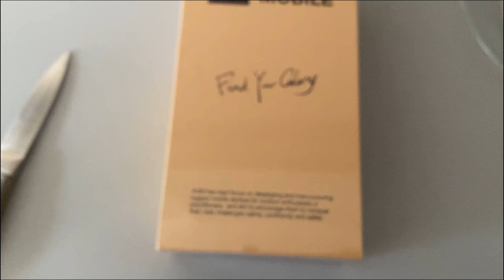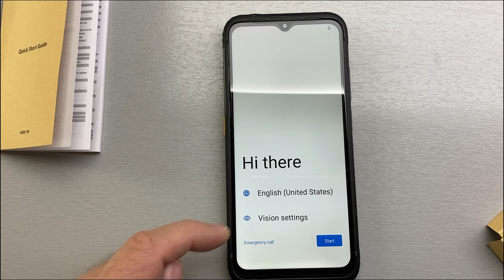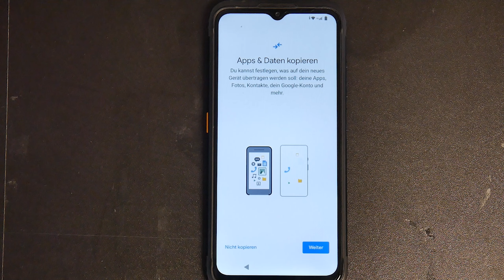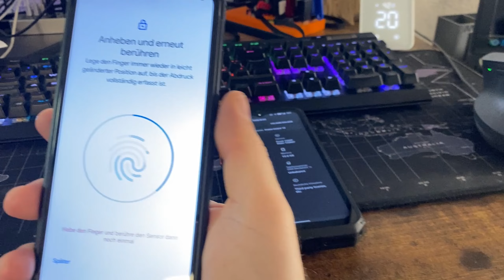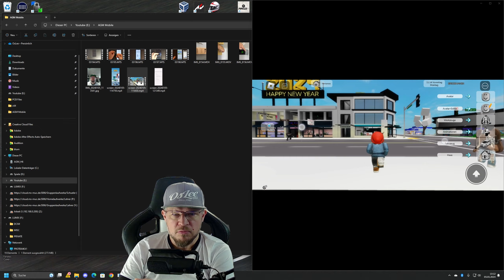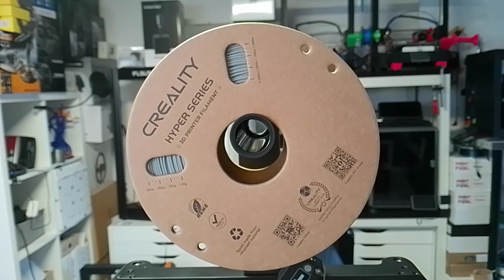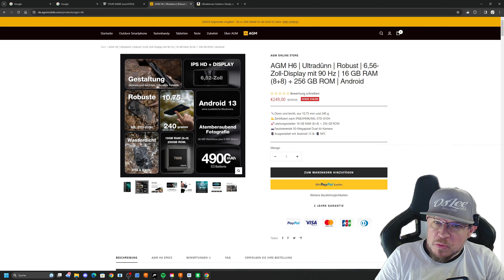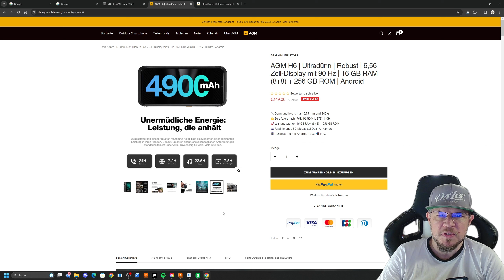AGM Mobile H6: Android 13, leicht, dünn, guter Akku, KEINE BLOATWARE! Perfektes Einsteigerhandy!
Hier gehts um das AGM H6 das 1. Handy für meinen Sohn.

0:00 Los gehts
0:14 Was ist dabei?
2:23 Inbetriebnahme
4:40 Elternfunktion
6:05 Fingerprint (hata)
6:22 Daten vom Handy auf den PC laden
7:56 Spiele (kanna)
10:04 Displayvergleich AGM H6 vs Ulefon Power Armor 19 pro
11:08 Vergleich Fotoqualität Iphone 11 vs AGM H6
11:52 Videoqualität
12:41 Daten und Fakte laut Hersteller

➤Amazon Wunschliste wenn ihr mir eine Freude machen wollt: